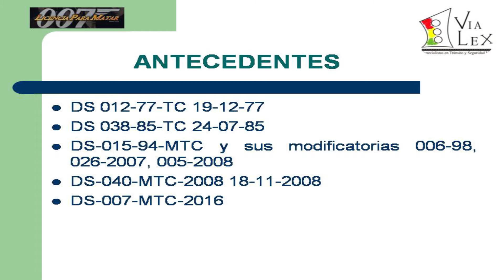Dr. Marcos Agurto - Estudio Jurídico Via Lex